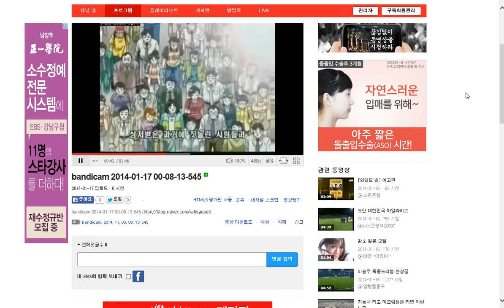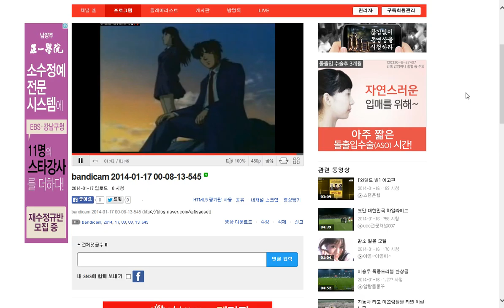재택아르바이트의 빛을 찾도록 도와주세요 여러분들과 함께 합니다.